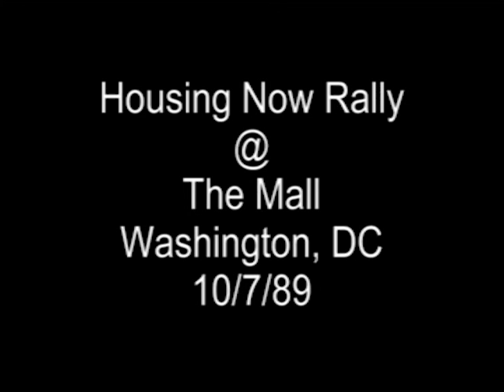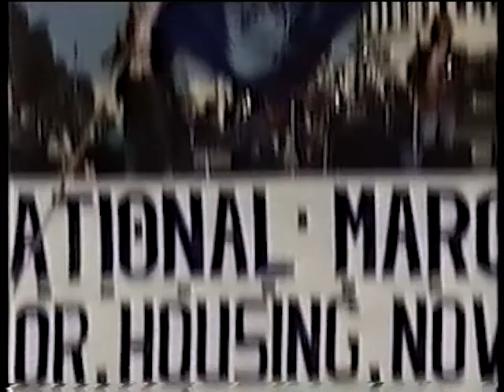Housing Now! Rally @ The US Capitol, Wash DC 10-7-89 Blues Traveler, Jefferson Airplane & more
Housing Now! Rally @ The US Capitol, Wash DC 10-7-89
Bill Graham was brought in to help get this organized and that's just what that great man did! Many others of course were involved, hundreds really.
Lots of speakers but I'm into music so this is as much as we were able to record that long day.
Includes complete* performances by: Babatunde Olantunji & His Drums Of Passion with Mickey Hart, Tracy Chapman, Blues Traveler, Los Lobos, & Jefferson Airplane and some Bill speaking at the end.
There were other acts including Stevie Wonder with all of the above however I do not have that, BUT that IS on YouTube from someone else!
Note: audio varies throughout from OK AUD to bad SDB and back but stick with it!